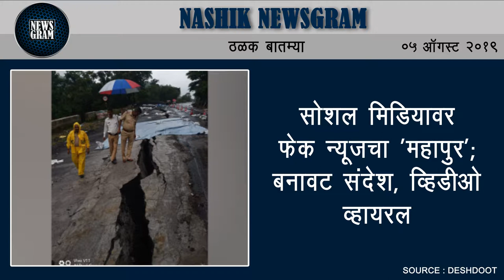पंचवटी : कलम ३७० हटविल्यानंतर भाजपकडून जल्लोष | Nashik Newsgram | 05 August 2019